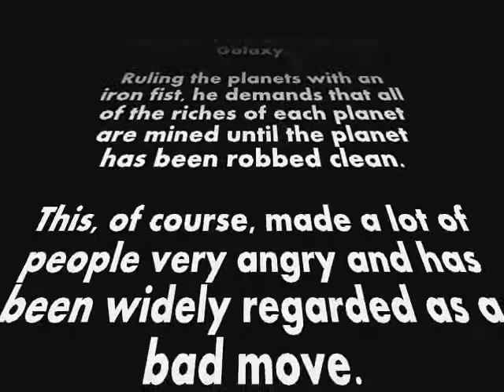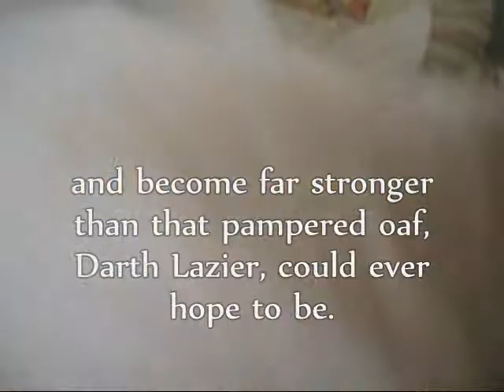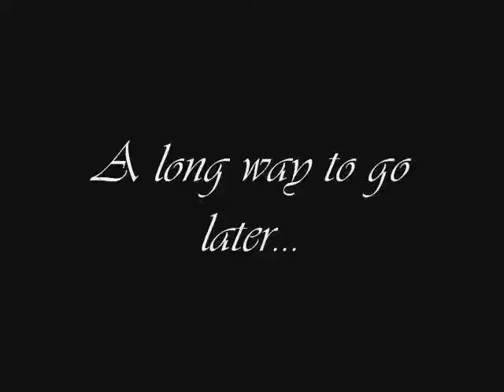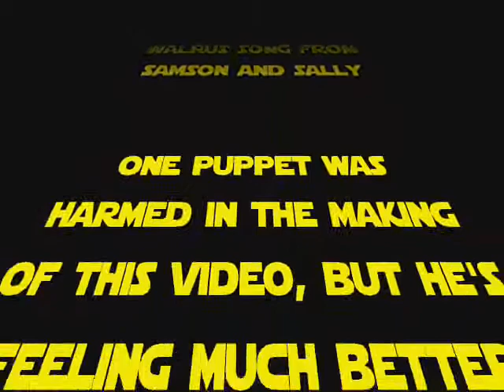STAR CHORES (World Literature Final Project)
My project summarizing the hero's journey and Star Wars whilst using puppets.

Fun fact: these are all my personal collection of puppets.  Hand-me-downs and birthday presents and (in the case of Pogo, the green dragon) rescues.

Anyway, this was so much fun to work on.  My mom is actually planning on making this skit twice as long, so that we can do a summer project for kids or something.